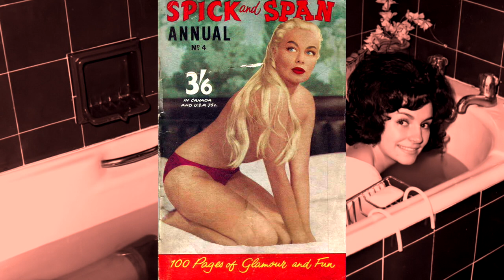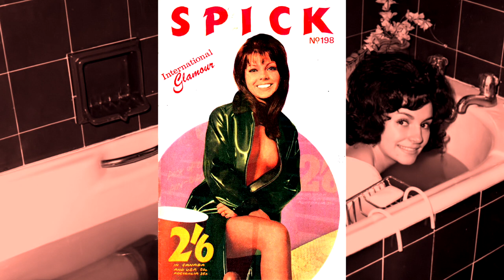SPICK AND SPAN MAGAZINE version 2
50s BRITISH GLAMOUR MAGAZINES